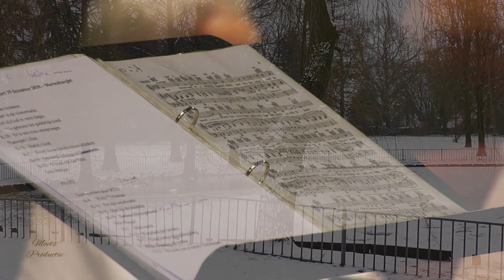Kerstconcert door "De Zanglijsters" in Huize Mariënbught in Budel.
In december 2018 geven de leden van zangvereniging "De Zanglijsters" o.l.v. Margo Pagels een kerstconcert.
In een "uitverkocht" huis zingen de leden de sterren van de hemel.
Kijk en geniet mee van de 'consten' van de leden die bezig zijn met hun tweede jeugd!